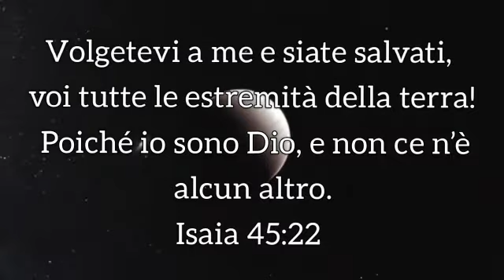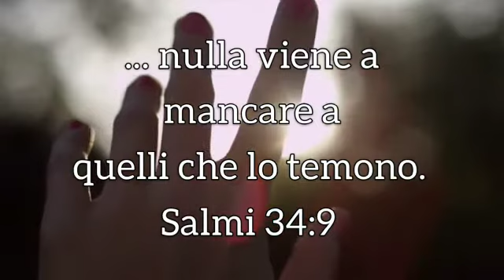La parola che rompe il sasso